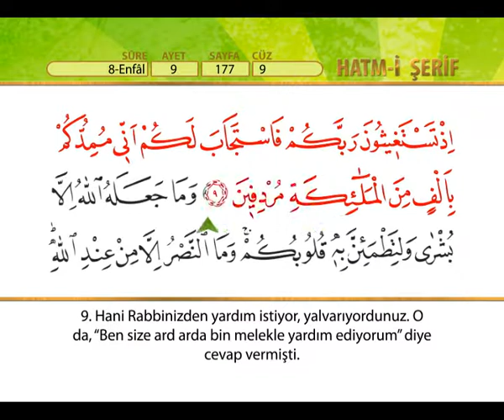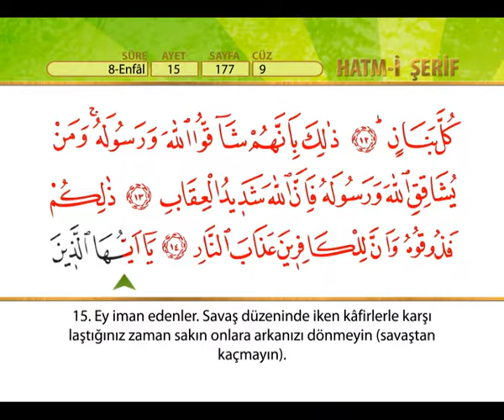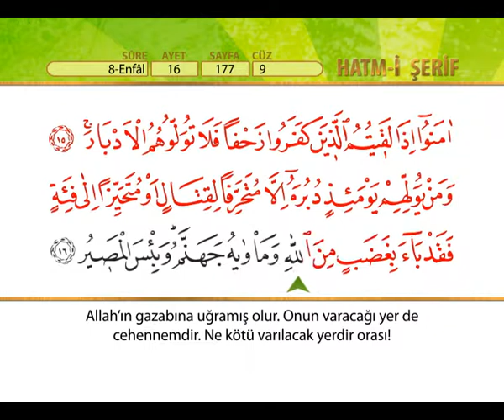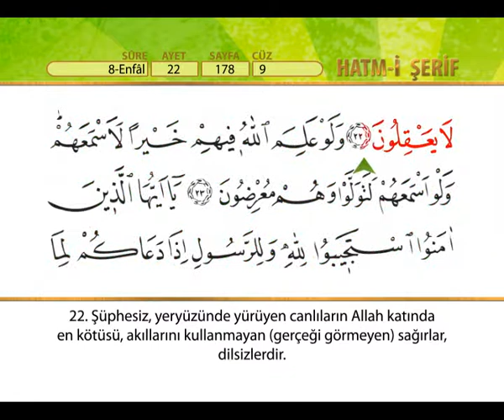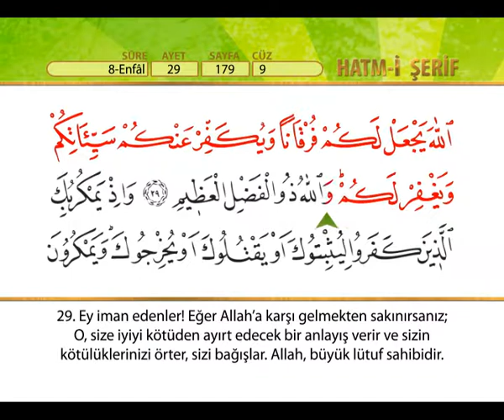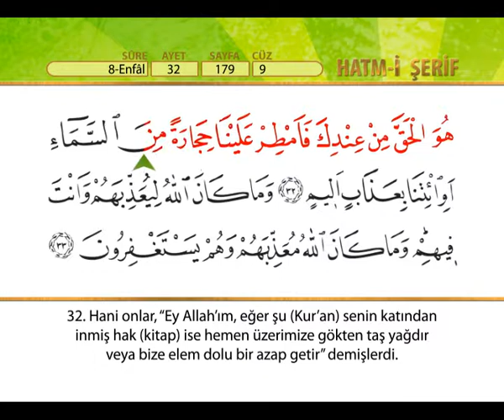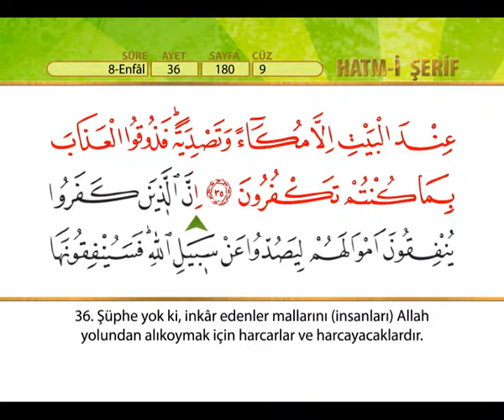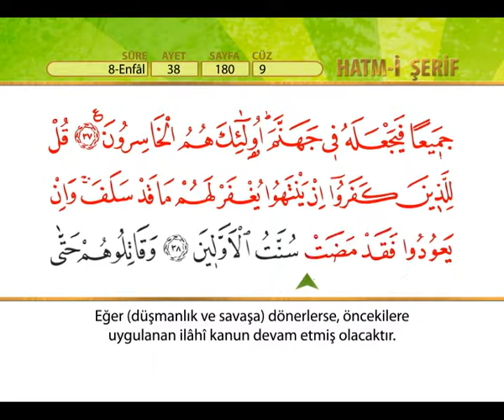Kuran -ı kerim 45 ; cüz 9 - 5 , a'raf ve enfal suresi . arapça ses ve takipli , türkçe altyazı